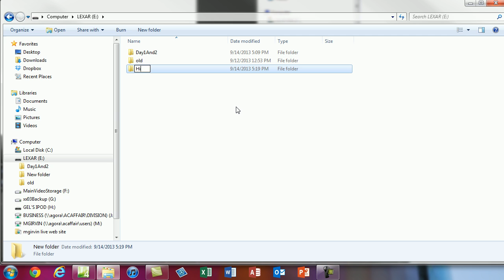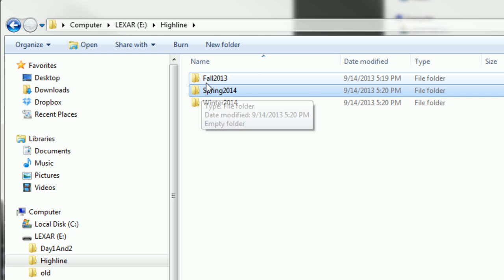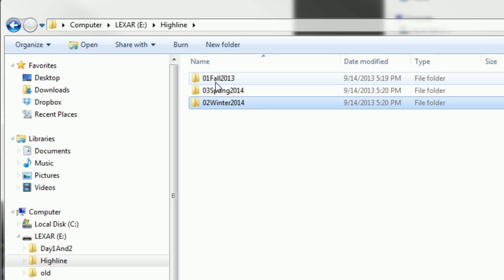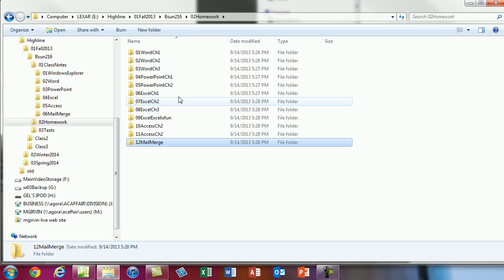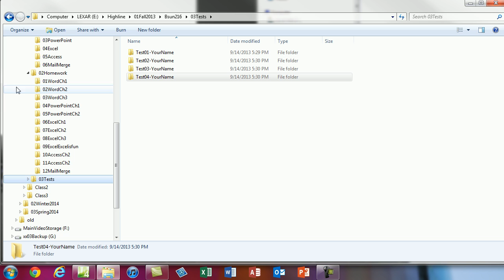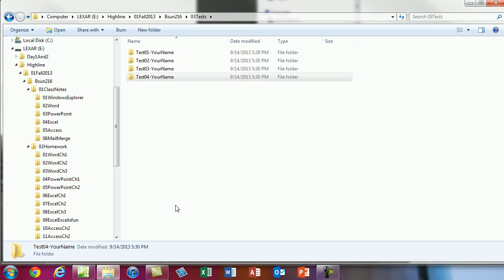Office 2013 Class #03: Windows Explorer: Build System Of Folders To Keep Track Of Files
This video teaches:
Build System Of Folders To Keep Track Of Files for Busn 216 Computer Applications Class Office 2013 (Fun With Computers) taught by Michael Girvin